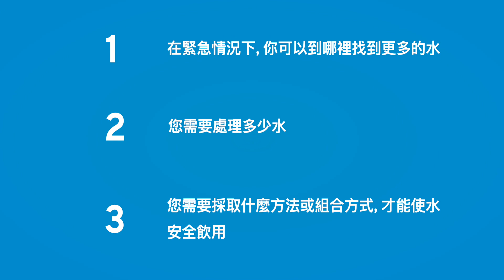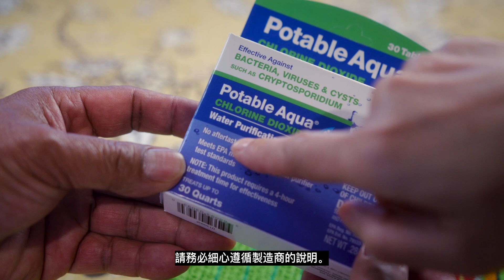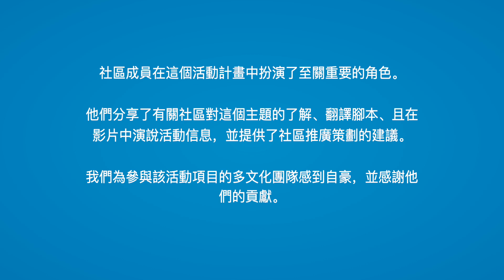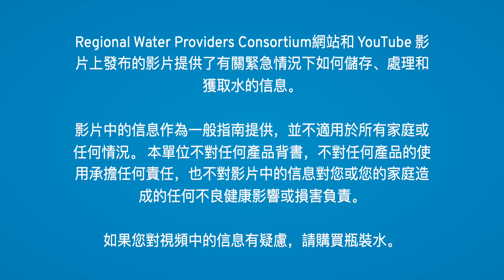在緊急情況下讓水安全飲用的四種方法以及您需要處理的物品。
謝謝您觀看我們的影片，了解了四種處理水的方法以及您需要執行這些方法所需的物品。知道在發生緊急情況之前。做好準備。儲好水。
在本影片中，您將了解在緊急情況下. 處理水的四種方法。了解您需要哪些物品, 以及每種方法在處理時, 需要考慮的事項。

在緊急情況下,擁有安全的飲用水至關重要，因為人們可以在沒有食物的情況下存活數週，但沒有水只能存活幾天。

我們身處太平洋西北地區，建議在家中的儲水量是，每人每天一加侖的水，需儲夠14天的用量。

這可能是很多水！但請記住，儲存一些水比根本沒有水要好。使用任何可用的空間, 儘可能多儲存些水。

您的應急包應該包含處理更多水所需的物品。好消息是，在緊急情況下, 有幾種方法可以處理水。本影片中, 將根據緊急用水的品質, 每種處理方法的有效性, 也將來做討論,

在決定將哪一種水處理的用品添加到您的應急包時，需要考慮以下三點

1.在緊急情況下, 你可以到哪裡找到更多的水

2. 您需要處理多少水

3. 您需要採取什麼方法或組合方式, 才能使水安全飲用

去除病毒、細菌和微生物, 需要比去除,淤泥 和顆粒, 使用更有效的處理方式。

現在，讓我們來看看處理水的四種方法, 以及每種方法需要考量的一些事項。

漂白劑是應急包中最好的物品之一，因為它可以用來處理水，也可以用於清潔衛生。同時它也很便宜。

漂白劑可以殺死大多數有害或致病的病毒和細菌，但它對抵抗力更強的微生物（如寄生蟲）則沒有那麼有效。

此處理方式需要添加到應急包的用品包括：

漂白劑。要確定是無添加香味的液體漂白劑。漂白劑會隨著時間而降低效力，因此需要每年更換一次。

量匙或滴管

使用在清澈和混濁水中的配方也有所不同, 比如每加侖的水, 添加多少漂白劑。
對於清澈水，每加侖水，加入八分之一茶匙漂白劑.

對於渾濁的水，每加侖的水，加入四分之一茶匙漂白劑

另一種方式, 選擇使用淨水錠。

這些藥錠的有效性取決於水溫、pH 值和透明度。
藥錠也會在有效日期後或包裝打開後失效。

請務必細心遵循製造商的說明。

- 淨水錠

第三種選擇是使用個人濾水器。

有多種類型的個人濾水器可供選擇，有些濾水器比其他濾水器過濾微生物方面做得比較好。

選擇濾水器時，找可以處理您所需水量的濾水器。一些濾水器專為一人使用而設計，而另一些濾水器可以輕鬆過濾更多的水。

許多類型的個人濾水器, 不適用於清除人類和動物糞便中常見的病毒。購買濾水器時，請務必尋找孔徑小到足以去除細菌和寄生蟲的濾水器。

- 個人濾水器

第四種選擇是煮開水。
在緊急的情況下，您可能無法使用廚房爐灶，這就是為什麼備用方案是很重要的。

如果您有野營爐灶或可以安全地在戶外生火，那麼最好將這些物品存放在緊急情況下可以輕鬆拿到的地方。

煮沸可以殺死致病生物，包括病毒、細菌和寄生蟲。

唯有一個狀況煮水不是好的選項, 那就是水已經被危險的化學物品污染。煮沸會使這些物質濃縮使水變得更不安全。

- 鍋子
- 隔熱手套
- 燃料來源，如木柴，或露營爐灶生火的燃氣

無論您選擇如何處理水，需要添加到應急包的用品包括：
- 用來過濾水中顆粒的一條乾淨布, 以及
- 乾淨,可以用於儲存和處理水, 且可重新使用的容器。
在 regionalH2o.org 上查找此影片中容易打印出來的說明以及有關如何在緊急情況下安全飲用水的更多信息

声明
Regional Water Providers Consortium網站和 YouTube 影片上發布的影片提供了有關緊急情況下如何儲存、處理和獲取水的信息。 影片中的信息作為一般指南提供，並不適用於所有家庭或任何情況。 財團不背書任何產品，不對任何產品的使用承擔任何責任，也不對影片中的信息對您或您的家庭造成的任何不良健康影響或損害負責。 如果您對視頻中的信息有疑慮，請購買瓶裝水。